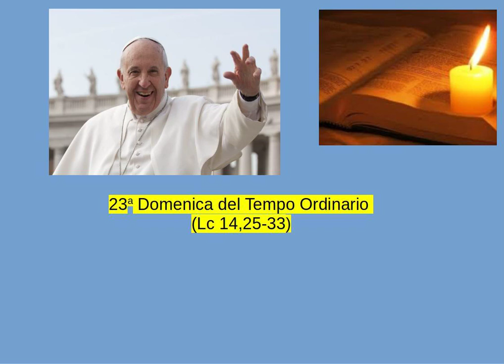Papa Francesco - 23a Domenica del Tempo Ordinario (Lc 14,25-33)